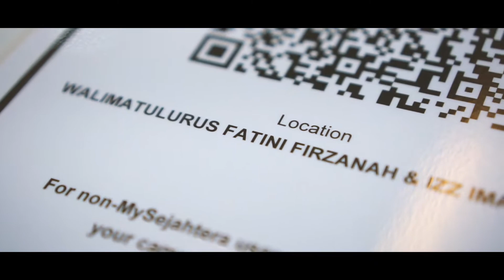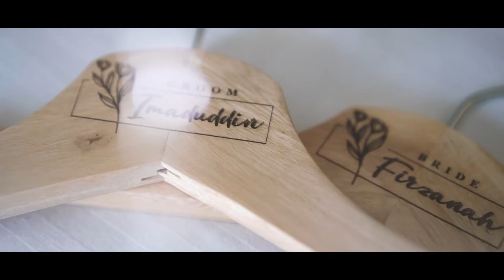Imaduddin & Fatini Official Wedding Video | As-Syabab Production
“Walking with your hands in mine and mine in yours, that's exactly where I want to be always.”

Directed by: Alif Asri
Venue: The Balairong Tasik Ayer Keroh
Sony: A6300
Lens: Kitlens + 35mm 1.8 Sony